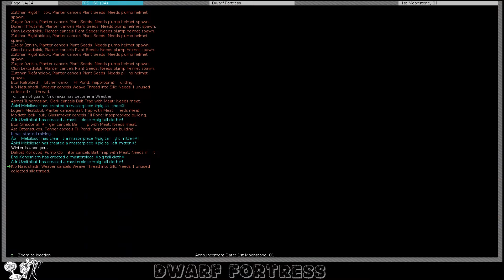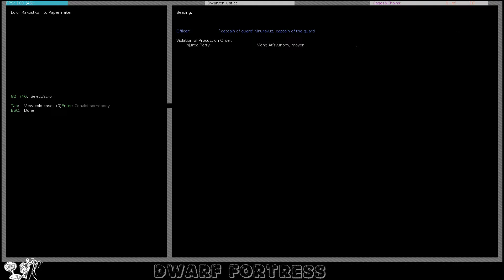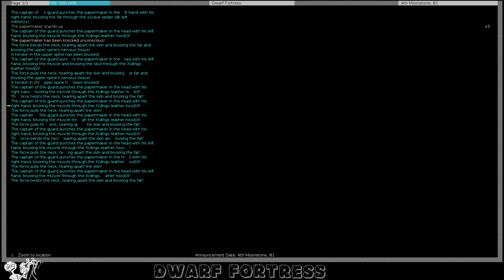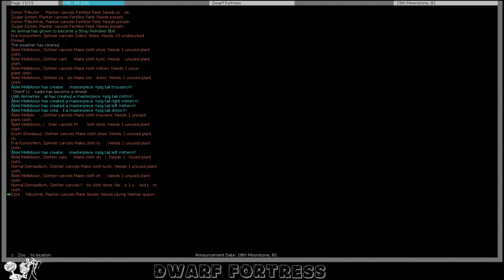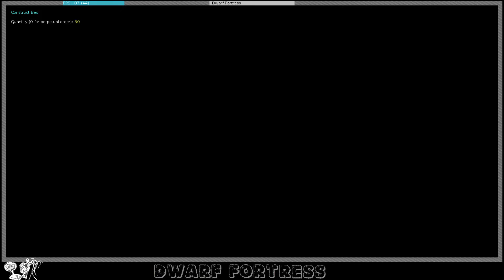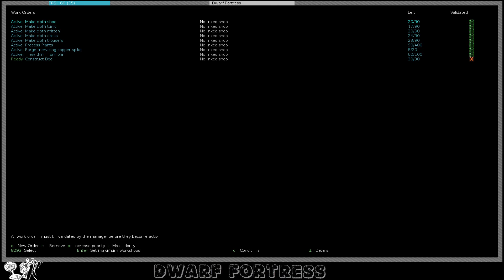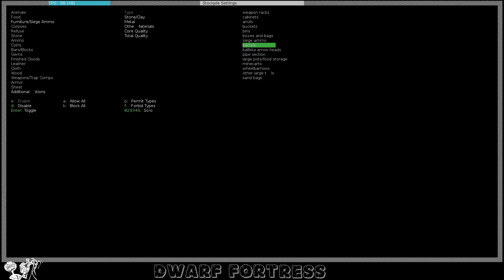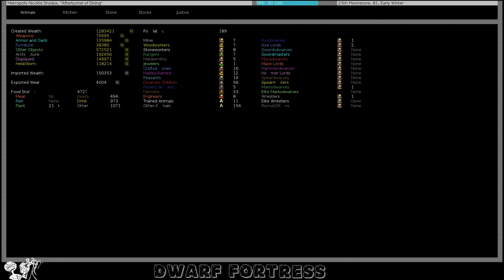Dwarf fortress 43.05 s2e27 Правосудие по дворфу.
Прохождение Дворф Фортресса.